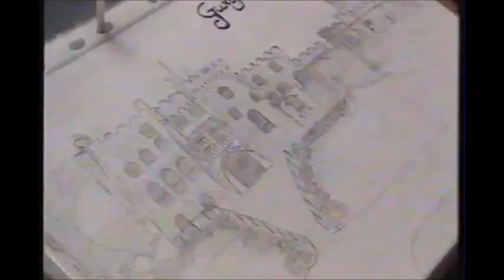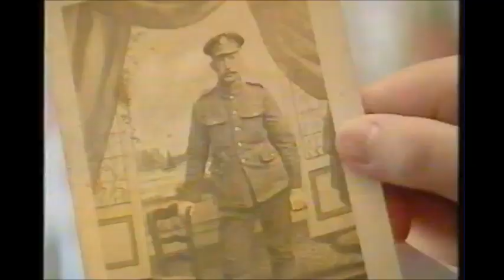Gwrych Castle Country File 1998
Mark Baker discussing Gwrych Castle on BBC's Country File, 17th May 1998